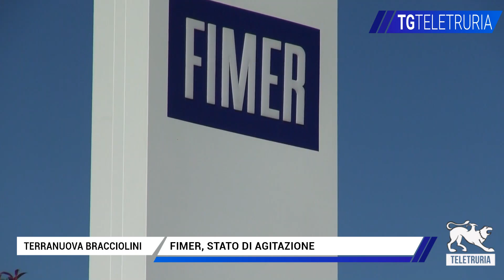Fimer, stato di agitazione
Preoccupazione a Terranuova Bracciolini  per lo stallo nel quale versa da troppo tempo la vertenza Fimer . Lavoratori in stato di agitazione permanente. Domani assemblea pubblica.